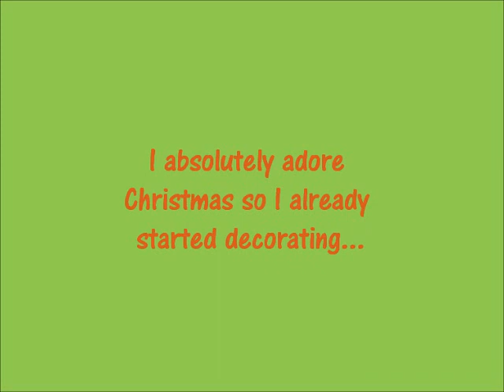Christmas Shopping Tips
Happy Wednesday! What's helping me get through Christmas shopping =) Hope it helps.